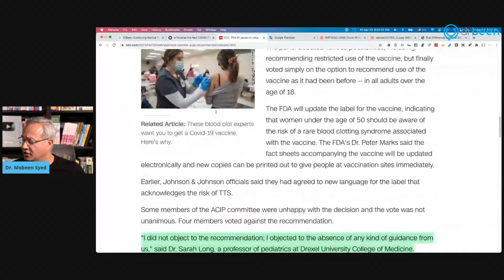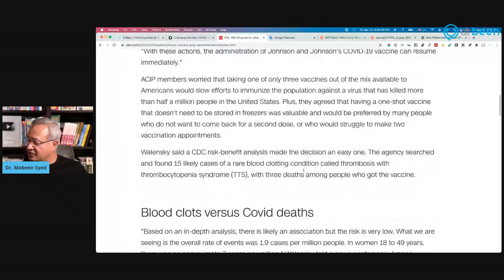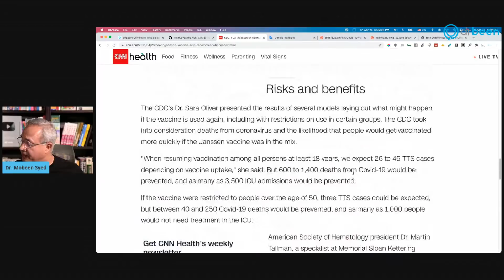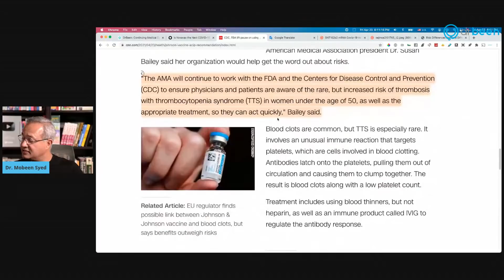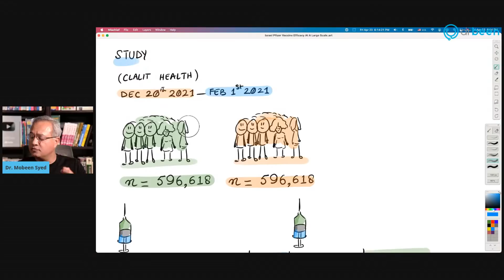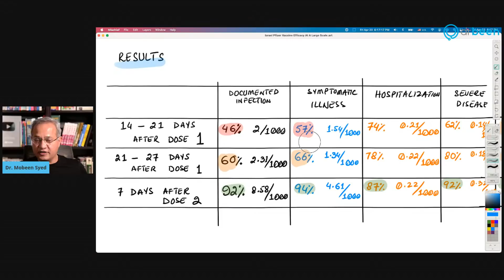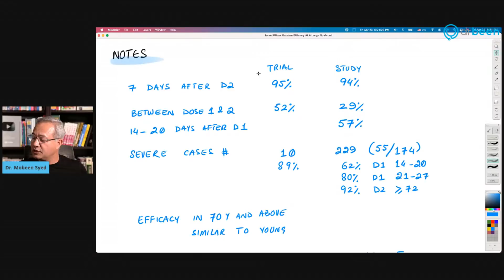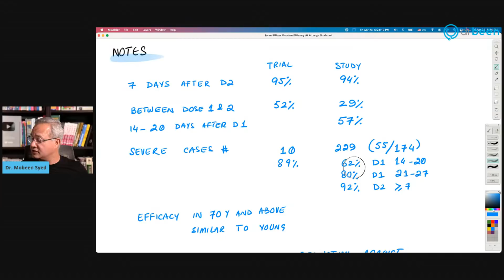Israel Pfizer Vaccine Efficacy At A Large Scale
A study and a statement from Israel health systems have shown the efficacy of the Pfizer vaccine when measured in a large cohort. The data we will discuss is obtained from 1.4 million in one case and about 1.2 million in the other case. Generally, the vaccine efficacy is similar or better than observed during the trial. Let’s review this data.

Study
BNT162b2 mRNA Covid-19 Vaccine in a Nationwide Mass Vaccination Setting

A summary for the above study
First large-scale peer-reviewed study of real-world effectiveness of COVID-19 vaccine by Israel’s Clalit Research Institute published in The New England Journal of Medicine